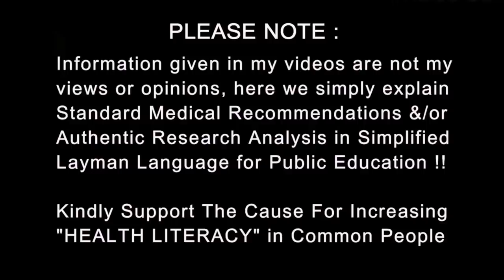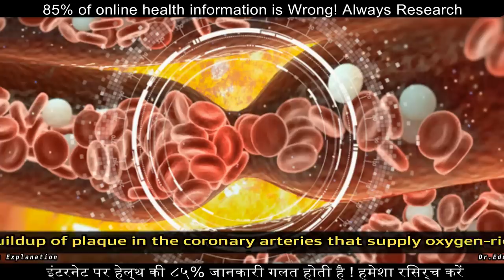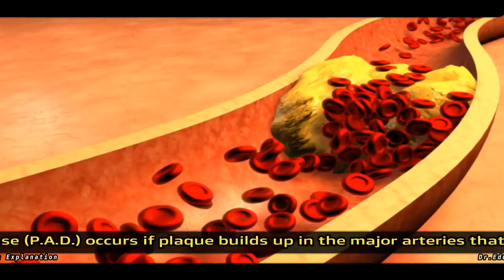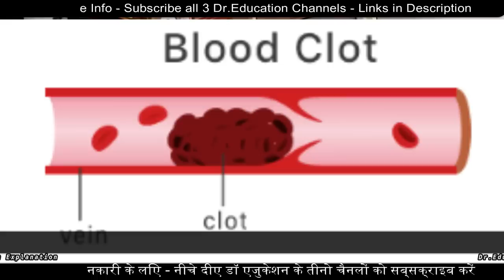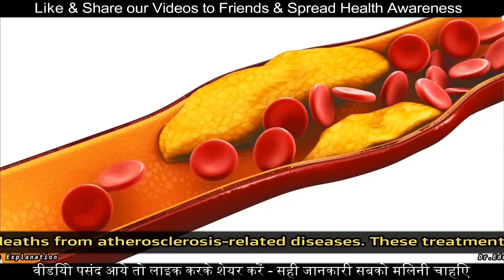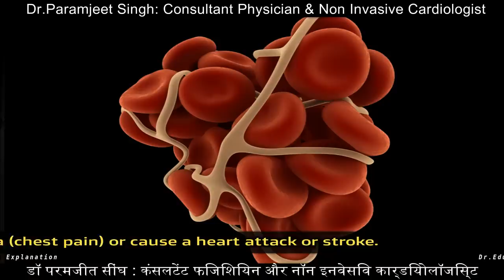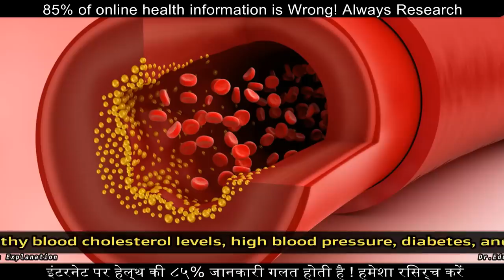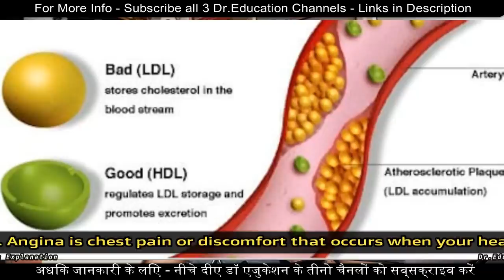What Happens when Blood flow Stops | Understand CLOGGED ARTERIES | Dr.Education Hindi + Eng